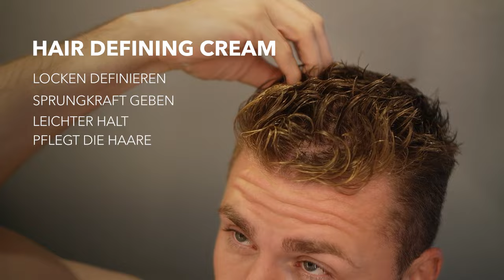Die WAHRHEIT über LOCKIGE HAARE ● HAARSTYLING TIPPS für MÄNNER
Hey Leute
heute geht es um das beliebte Thema: "Locken bei Männern". Locken sehen immer unfassbar gut aus, sind sehr pflegeleicht und man muss Locken kaum stylen. Aber stimmt das denn wirklich? Heute sprechen wir über die Vorteile und Nachteile von Locken bei Männern, damit einige Punkte einfach mal näher beleuchtet werden. Heutzutage sind Locken unfassbar beliebt, weshalb sich auch viele Männer beispielweise eine Dauerwelle machen lassen. Doch bevor du dir übelst Locken zu machen, solltest du dich auf jeden Fall informieren und euer Onlinebruder Korte, hat natürlich alles über Locken für euch zusammengefasst. Ich habe von Natur aus sehr lockige Haare, wer kann euch also besser etwas über das Thema "Locken für Männer" als ich. Ich hoffe ich konnte euch über das Thema "Locken für Männer" bzw. "Dauerwelle für Männer" helfen und hoffe, dass euch der ein oder andere Haarstylingtipp für Männer euch weiterhelfen konnte. Schreibt mir außerdem gerne eure weiteren Haarstylingtipps für Locken unten in die Kommentare!